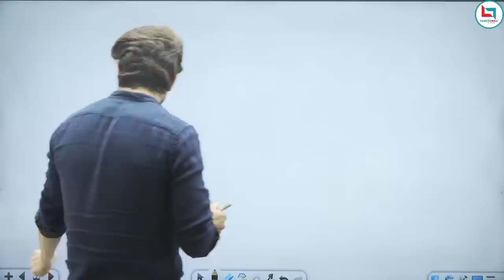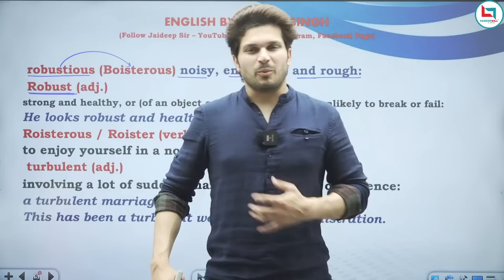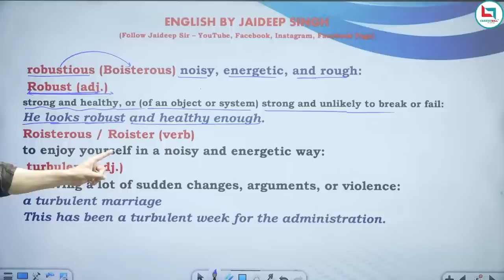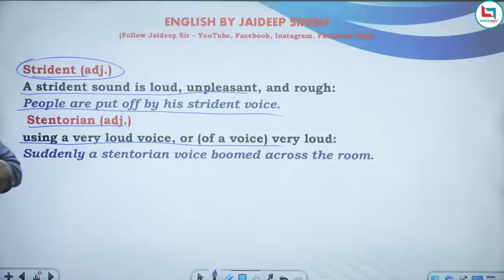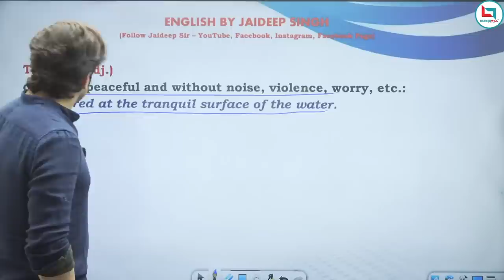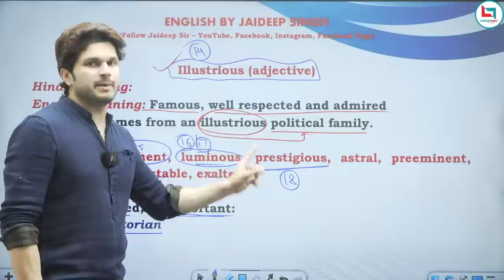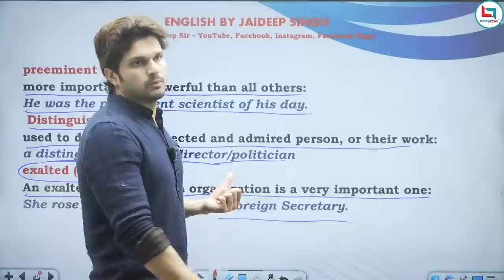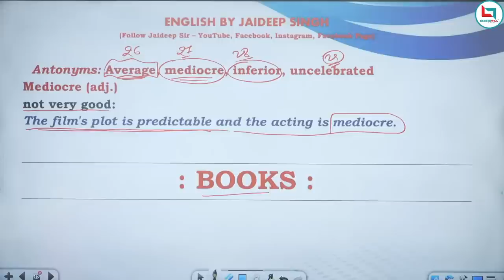Class 26 The Complete Vocabulary Batch on YouTube by Jaideep Sir|CGL CPO CHSL MTS CDS..for all exams